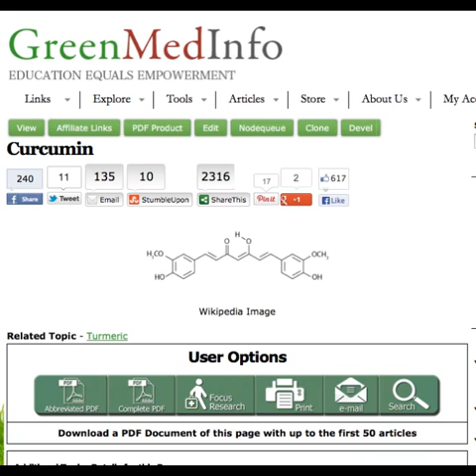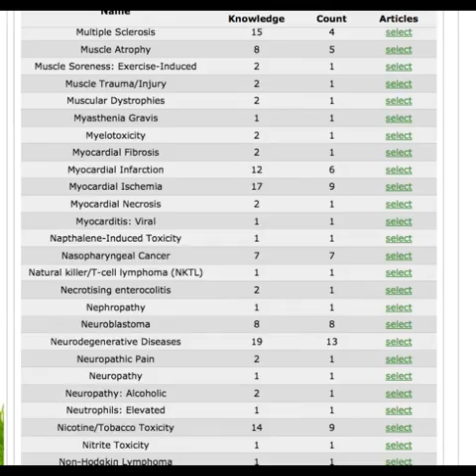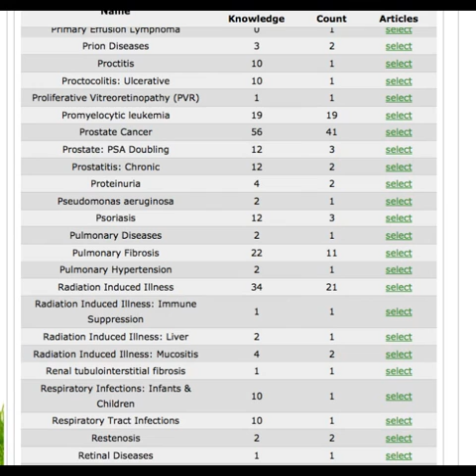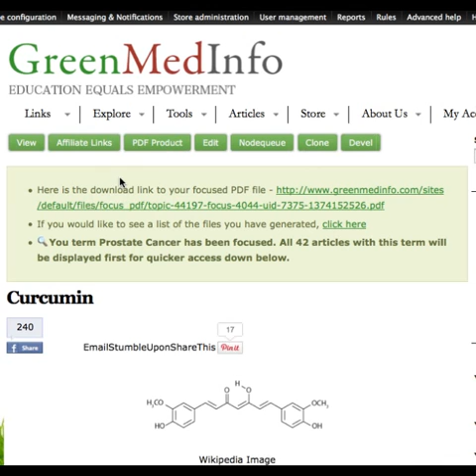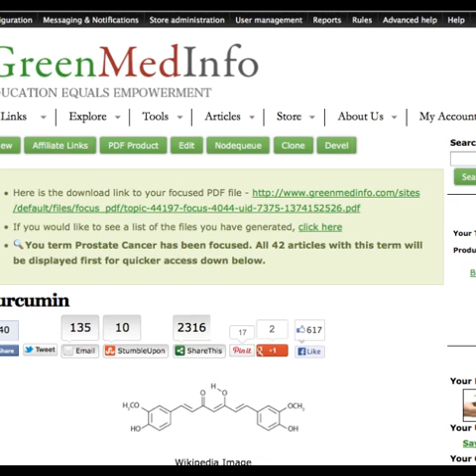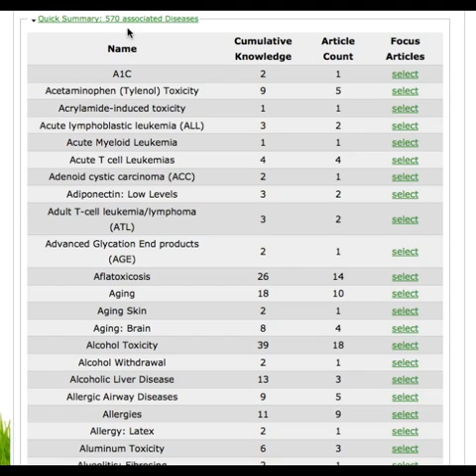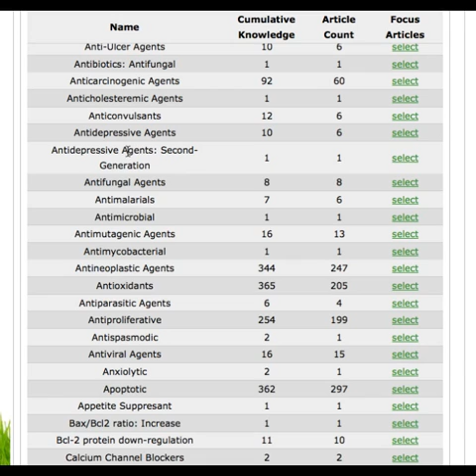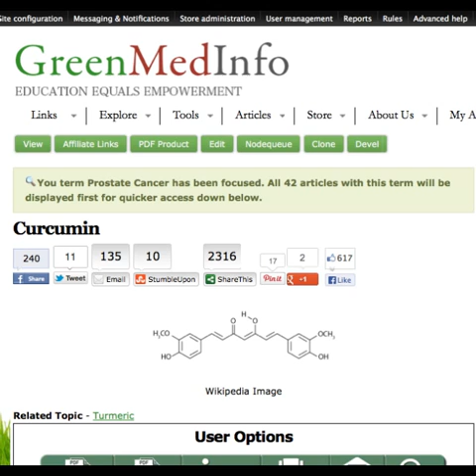What is Curcumin? The World's Largest Database on Curcumin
There are thousands of studies available now on the potential value of curcumin in disease prevention and treatment, with GreenMedInfo.com a leading open access provider of this data, including research from the US National Library of Medicine on over 600 health conditions that may respond favorably to its use.

Sayer Ji, founder of GreenMedInfo.com, takes us on a quick tour of the remarkable properties of this natural compound.